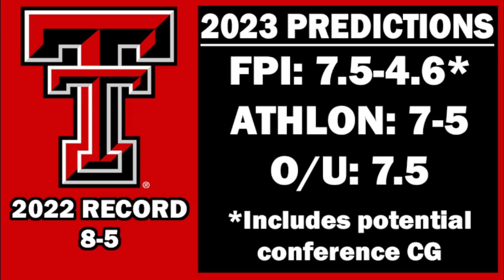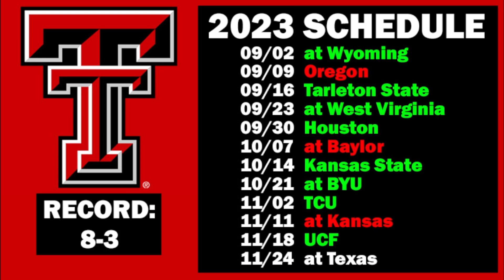Texas Tech Football 2023 Predictions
Texas Tech Red Raiders game by game predictions for the upcoming 2023 college football season.